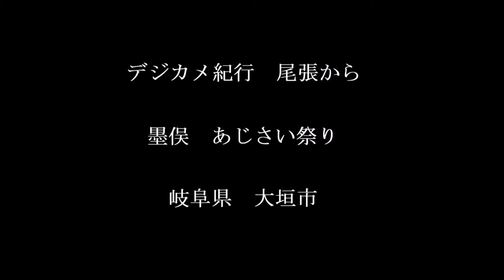デジカメ紀行 尾張から 墨俣 あじさい祭り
デジカメ紀行　尾張から　墨俣　あじさい祭り　の　アルバム版　です。